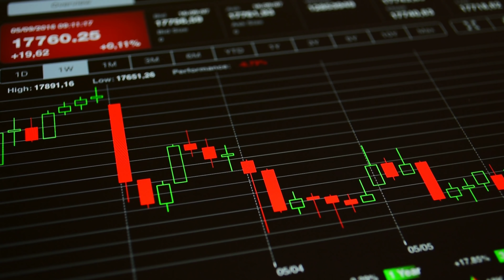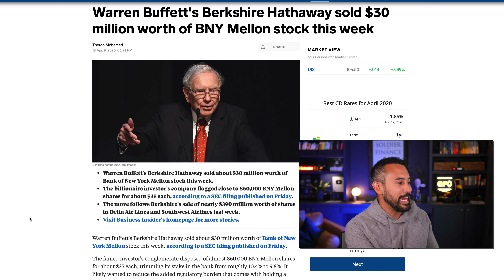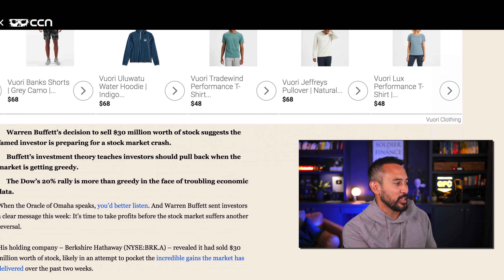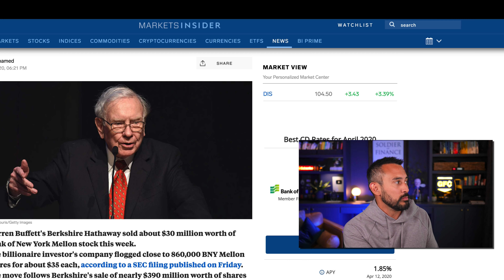Warren Buffett Dumped (OVER) $30,000,000 of This ONE Stock